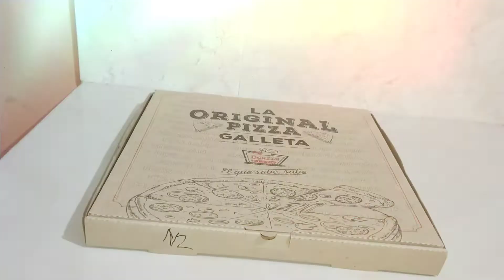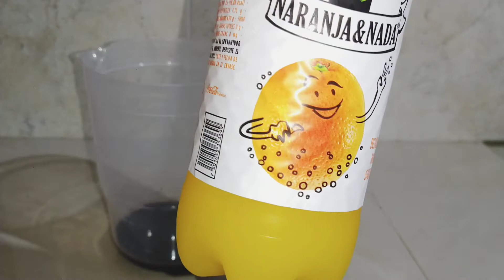Clericot... bebida deliciosa 🍓 🍷 🍎 | Maggie Any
Ingredientes:
🍷Vino tinto (Lambrusco)
🍷Refresco de sabor  naranja
🍷Pera
🍷Manzana
🍷Fresas
🍷Naranja
🍷Hielo

NOTA: Las cantidades pueden ser a tu preferencia.